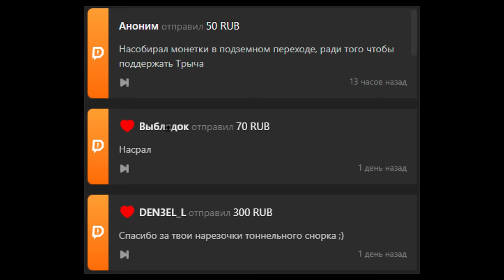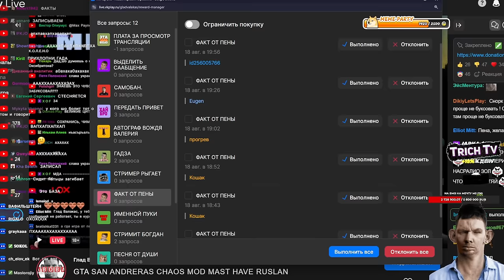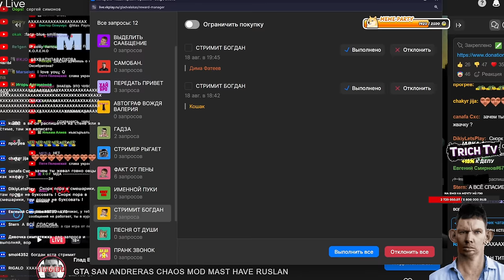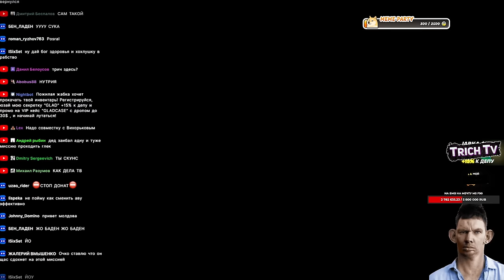Валакас ЗАТЕРПЕЛ от ЖЕНЫ l Факты от Пены l GTA SA Хаос мод #7